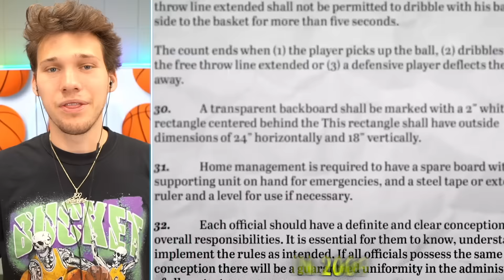NBA Rules You Didn’t Know Exist..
I found out NBA Rules You Didn't Know Exist! Let's check out clips of NBA Basketball Players breaking the rules!